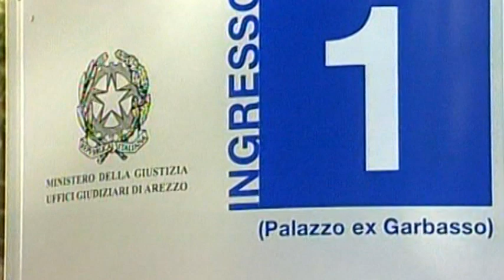VIOLENZA SESSUALE ALLA NOTTE BIANCA: TRIBUNALE CONDANNA 21ENNE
Due anni di reclusione con la sospensione condizionale della pena: questa la condanna inflitta, con rito abbreviato, dal gup di Arezzo Annamaria Loprete a uno studente universitario ventunenne, accusato di violenza sessuale nei confronti di una ragazza, all'epoca dei fatti quindicenne. L'aggressione contestata sarebbe avvenuta il 15 luglio 2012, in occasione della notte bianca a Sansepolcro. Il pm Alessandra Falcone aveva chiesto una condanna a tre anni e un mese. Stando a quanto emerso dalle indagini il giovane si apparto' insieme alla quindicenne, in un vicolo del paese. La ragazza torno' poi sconvolta dal gruppo di amici con i quali era arrivata alla festa, che la accompagnarono in ospedale ad Arezzo. Gli stessi amici avvisarono poi i genitori e i carabinieri. Lo studente, assistito dall'avvocato Giuseppe Fanfani, si è difeso negando di aver violentato la ragazza: entrambi sarebbero stati ubriachi e il rapporto sarebbe stato consenziente. L'imputato a usufruito di uno sconto di pena per il rito abbreviato, per il riconoscimento delle attenuanti generiche e anche per aver già risarcito il danno.  (ANSA)